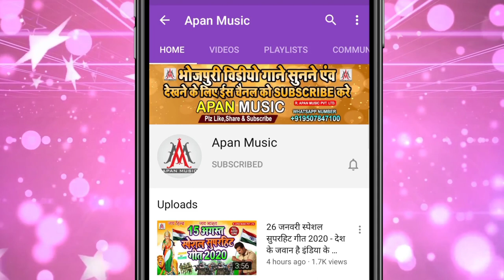माई ला चुनरी लेले अईहा || Rohit Raja || Mai La Chunari Lele Aiha || Navratri New Song 2020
►Song : Maai La Chunari Lele Aiha
►Singer : Rohit Raja
►Lyrics :  Price Raja